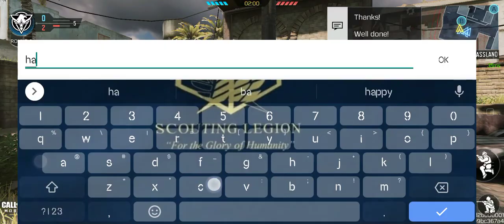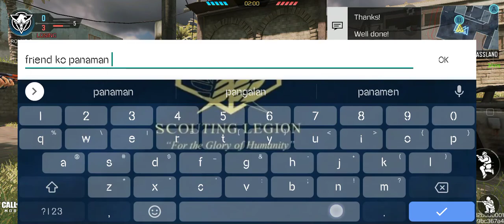Played against a hacker pls ban codm devs